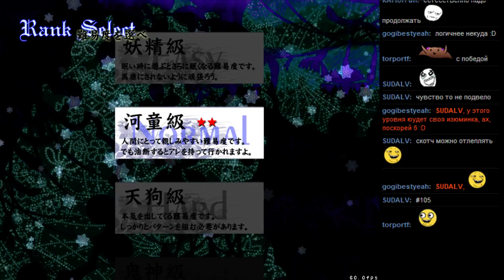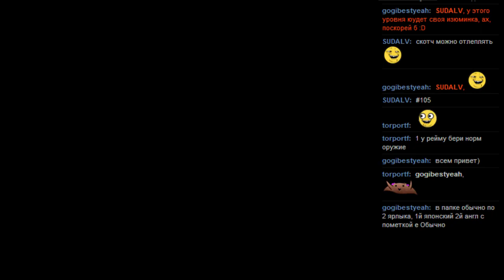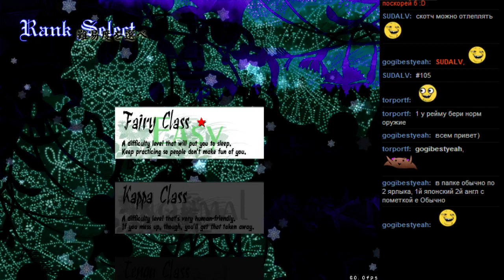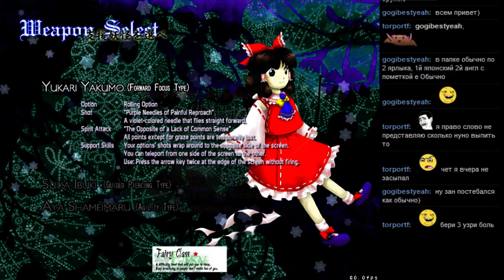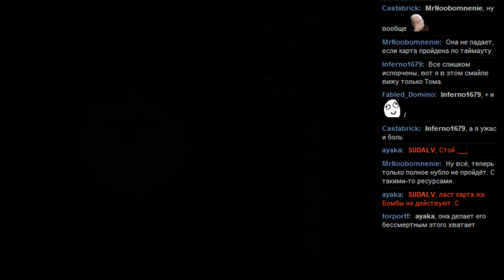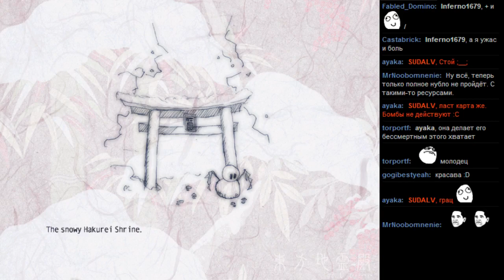#105 Touhou 11 - Subterranean Animism